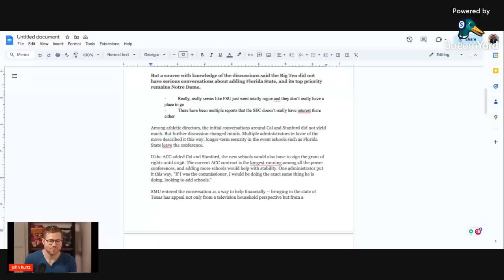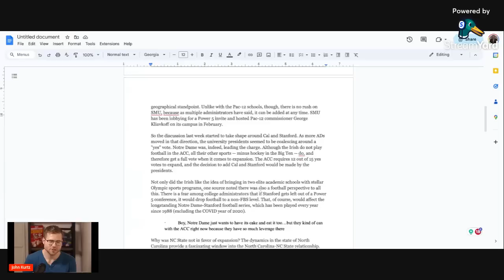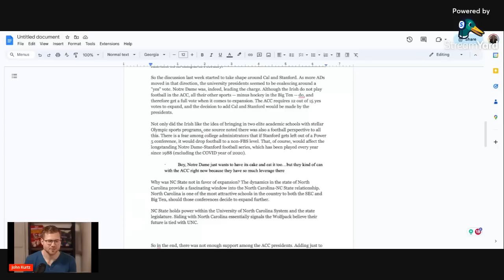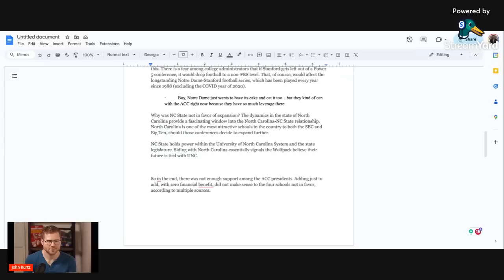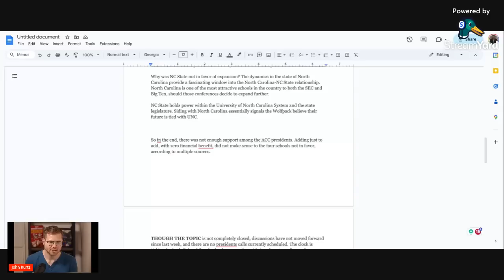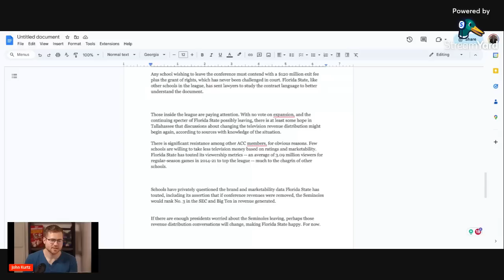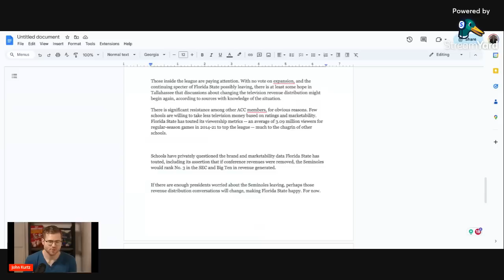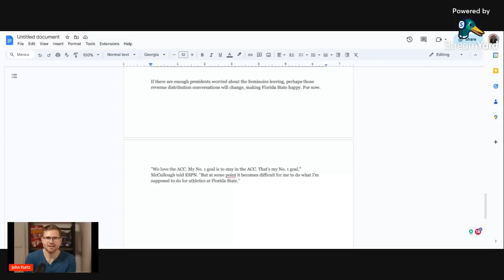Is Florida State's Future in the Big Ten?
Great reporting from ESPN gives us the latest scoop on Florida State and the Big Ten. Plus, we get answers on how likely ACC expansion is at this point.